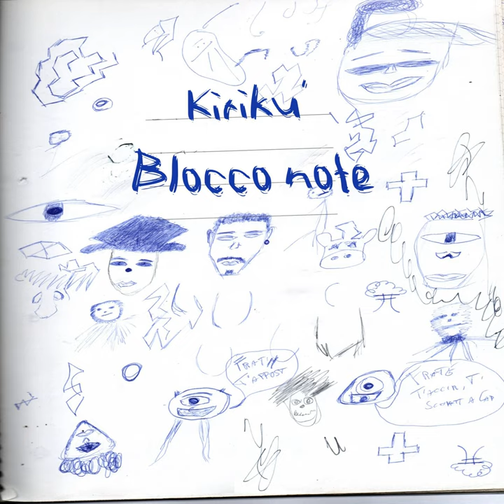Blocco note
Blocco note · Kirikù

Composer: Antonio Dell'Aquila
Lyricist: Antonio Dell'Aquila